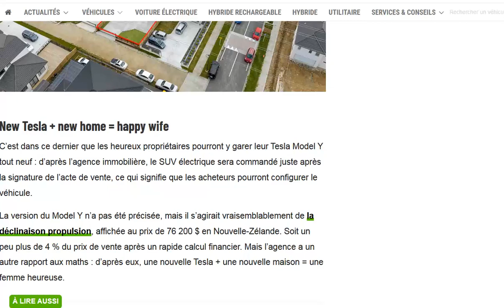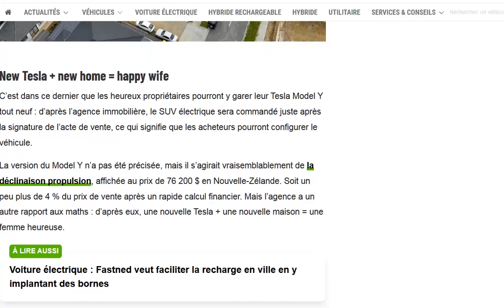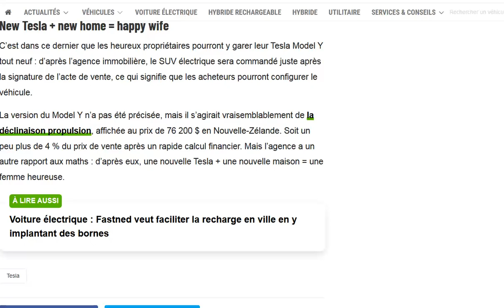En Nouvelle Zélande, un Tesla Model Y offert pour l'achat d'une villa à 1 million d'euros !